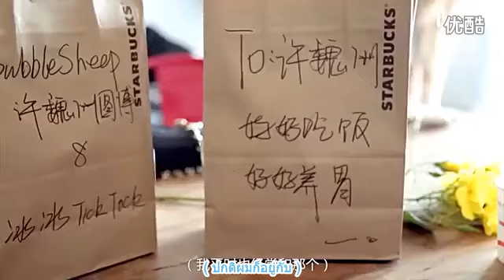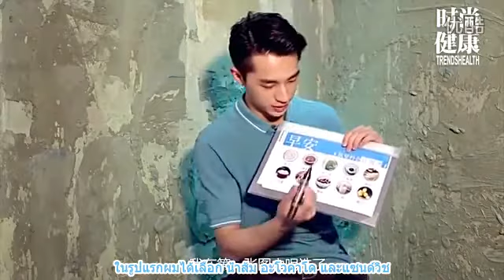[THAI SUB] 20160606 时尚健康 约会许魏洲 无NG问答实录